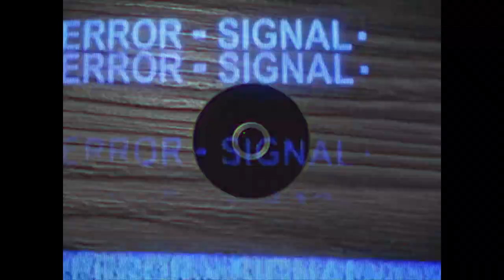Kubra Commander - I've Seen The Heathens Cry (Official Music Video)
Official MV for the latest single "I've Seen The Heathens Cry" released under Lilystars Records.

Director and Editor Dan Banate
Production Assistants - Paul Libato and Cloyd Cayobit
VFX by Dan Banate
Produced by Kubra Commander and TMC Productions

Special thanks to:
TMC Productions
Joey Seno
Errol Wong
Kathleen Wong
Kusina La Madera